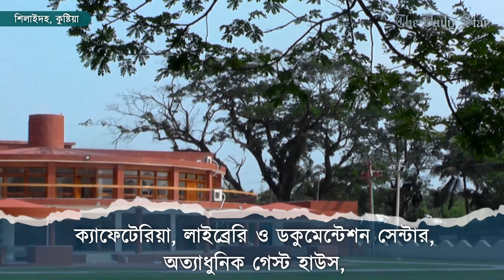শেষ হলো বিশ্বকবির স্মৃতি বিজড়িত কুঠিবাড়ি কমপ্লেক্সের নির্মাণকাজ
নির্মাণকাজ শেষ হওয়ার পর এখন উদ্বোধনের অপেক্ষায় বিশ্বকবি রবীন্দ্রনাথ ঠাকুরের স্মৃতি বিজড়িত কুষ্টিয়ার শিলাইদহ কুঠিবাড়ি কমপ্লেক্স। দৃষ্টিনন্দন এই কমপ্লেক্সে আছে থাকার ব্যবস্থা এবং বিনোদনের সুযোগ।
দেখুন স্টার নিউজবাইটসে

Construction of Kuthibari Complex in Kushtia now complete
Star Newsbytes
The Shilaidaha Kuthibari Complex in Kushtia is now ready for inauguration. The complex is dedicated to Rabindranath Tagore's memory and has lodging and entertainment facilities.